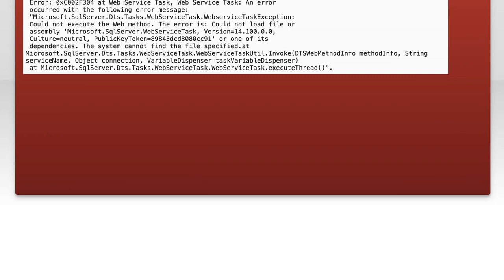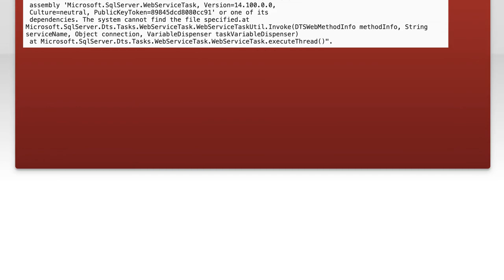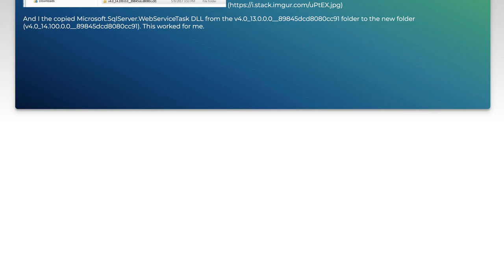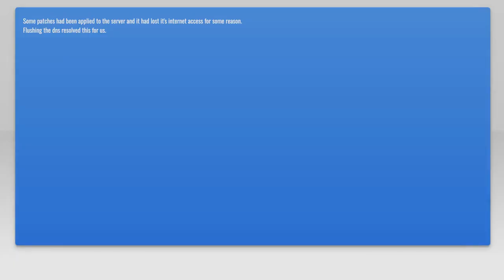Could not load file or assembly error in SSIS Web Service Task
web-services: Could not load file or assembly error in SSIS Web Service Task

Related to: web-services, ssis, webmethod